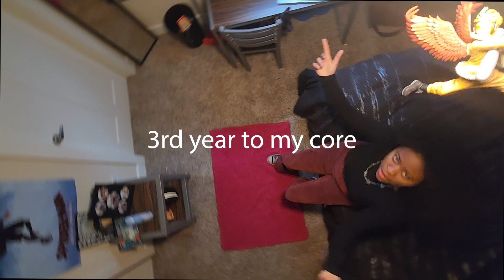Vice President - Application